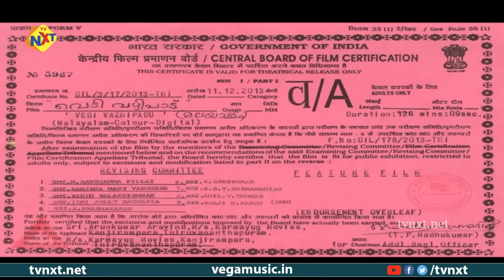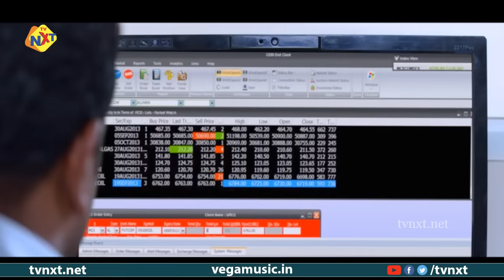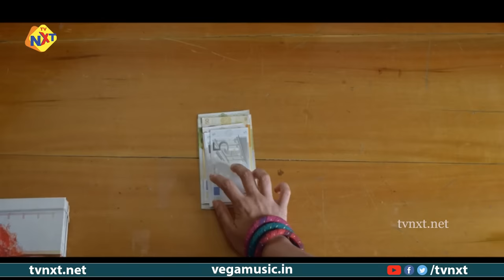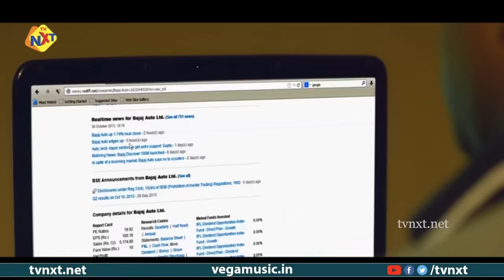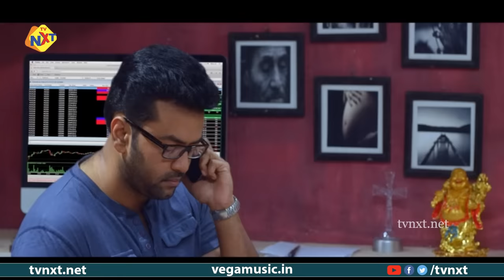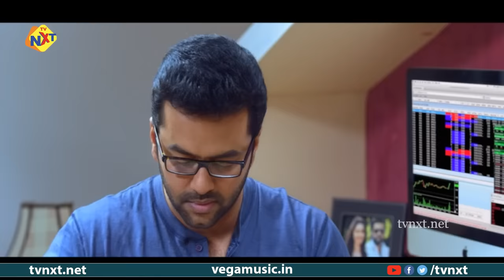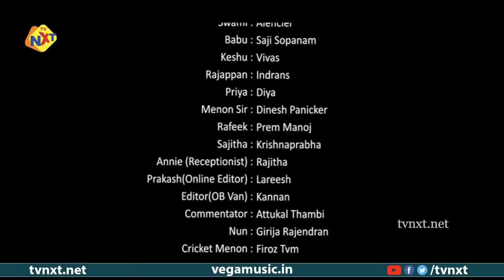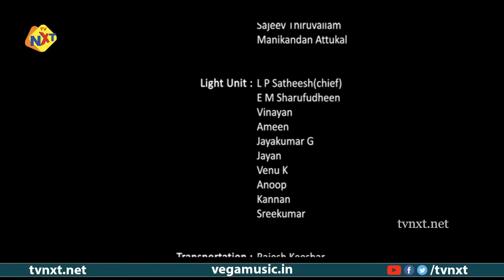Vedivazhipadu - വെടിവഴിപ്പാട് Malayalam Full Movie | Indrajith Sukumaran | TVNXT Malayalam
Watch and Enjoy Vedivazhipadu - വെടിവഴിപ്പാട് Malayalam Full Movie | Indrajith Sukumaran | TVNXT Malayalam

Movie Name : Vedivazhipadu - വെടിവഴിപ്പാട്

Director : Shambhu Purushothaman

Producer : Arun Kumar Aravind

Starring : Indrajith Sukumaran, Murali Gopi, Saiju Kurup, Anumol, Mythili & Others

Cinematography : Shehnad Jalal

Story : Shambhu Purushothaman

Editor : Prejish Prakash